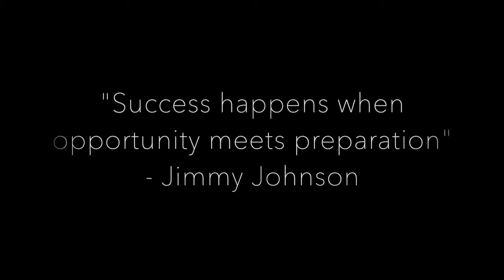Executive Presence: Preparation leads to a high confidence level - Corporate Class Inc.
The challenge for aspiring leaders today is how to build confidence and the high self esteem that confirm executive presence.

Signs of low self esteem or even a brief lack of confidence often suggest nervousness or anxiety. It’s imperative to understand the first step to developing confidence, one of the core traits of executive presence. During this short video, Diane Craig, President and Founder of Corporate Class Inc., highlights the practical approach and accessible first step she recommends for acquiring confidence.

Check out this quick executive presence tip video and for more details

Discover what happens when Diane’s practical lesson about the essential “confidence component” is missing from an important presentation